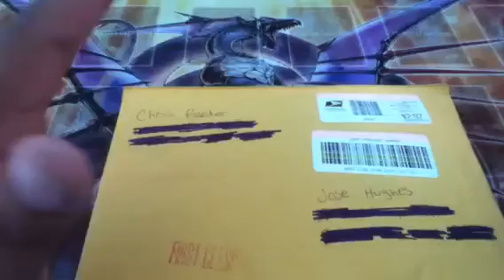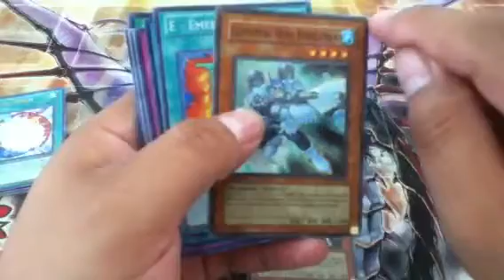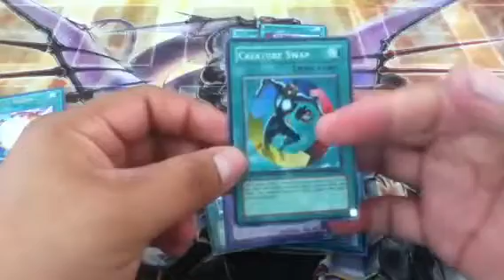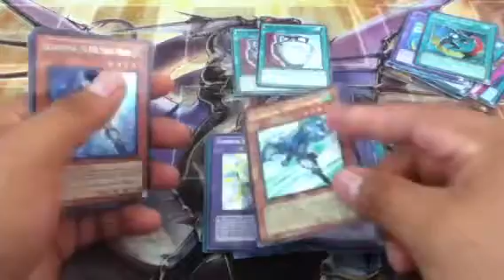Receiving proof from abbyproduction08 and Shout Out to TeamExeed55